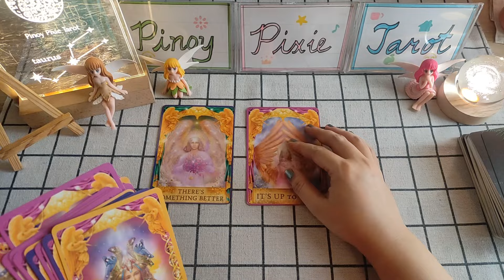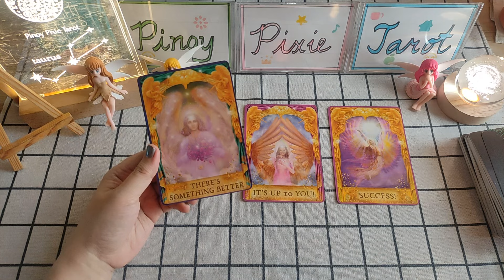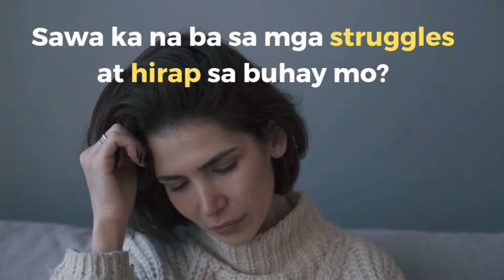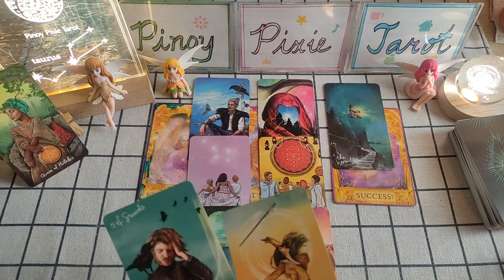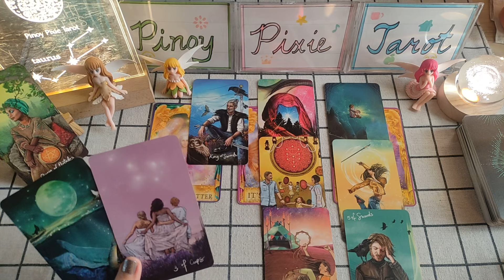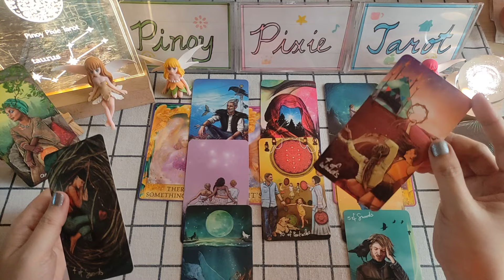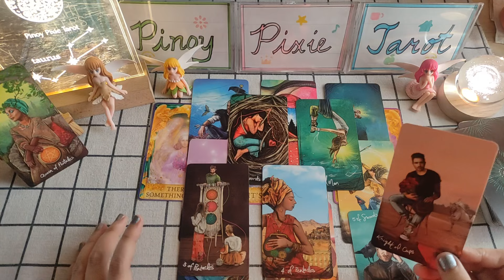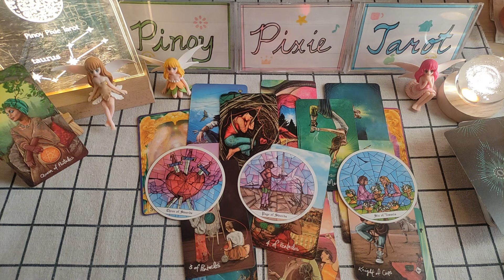Taurus - AYSUS! KASAGANAAN SA PERA 🙏🏻 - November 2024 Monthly Tagalog Tarot Reading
Tagalog Tarot Reading Today / Kapalaran / Horoscope para sa Taurus!

Hi mga ka-pixie, eto ang monthly tarot reading para sa Taurus ngayong November 2024. Eto ay para sa inyong kabuhayan, pera o trabaho at lovelife. Eto ay general reading lamang, pwedeng mag-resonate o hindi. Ang ibang readings ay maaaaring may negative message. Kung ayaw niong makarinig ng negative reading ay wag panoorin ang video.

pinoy horoscope
tagalog horoscope
kapalaran 2024
horoscope 2024